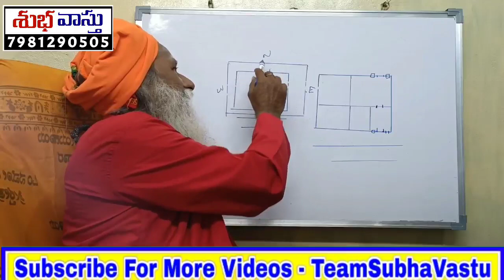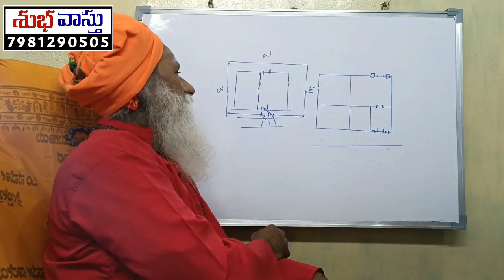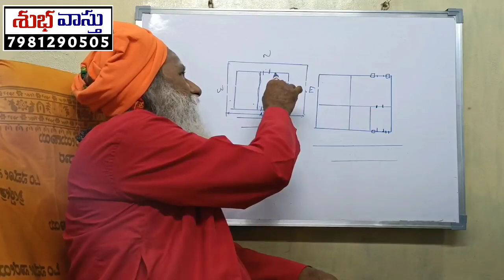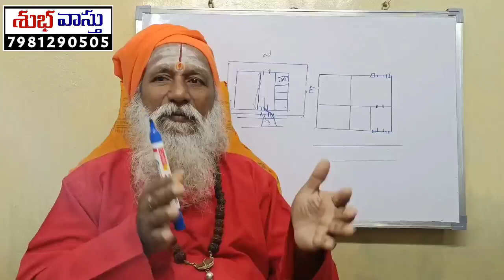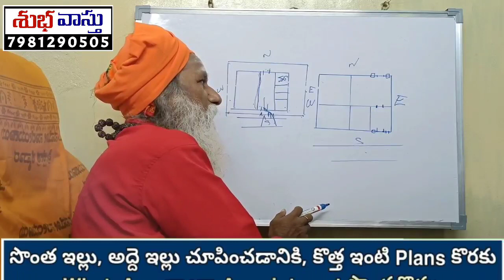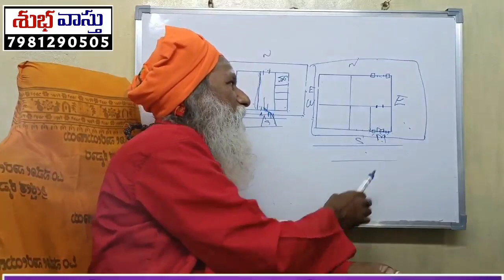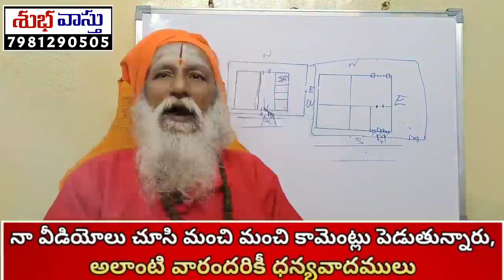దక్షిణ సింహద్వారం ఎక్కడ పెడితే అదృష్టం ఐశ్వర్యం ఇస్తుంది | South facing Vastu | South Maindoor Vastu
Vastu Pandit Dhanunjaya Swamy
Address
Sri bhumaananda Ashramam,
Near N.G. Ranga Agricultural University
Penukonda road, Madakasira
Satya Sai dist, Andhra Pradesh

Brief Introduction  : In Our Channel (Vastu Vaibhava Samrat) Vastu Pandit DHANUNJAYA SWAMY Garu teaches & advice his 45 Years Experience in Vastu Shastra to YOU

For More Information Our Address :
Bhumaananda Ashramam
Near N.G. Ranga Ag University,
Penukonda Road, MADAKASIRA.

VASTU FOR BETER LIVING BY VASTU PANDIT DHANUNJAYA SWAMY